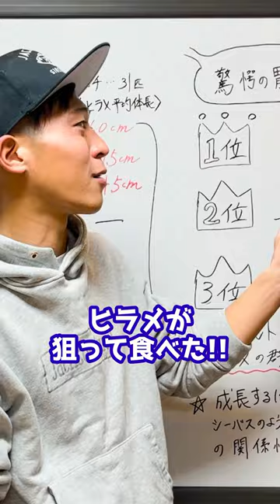これ食べるの！？驚きの胃内容物BEST３【ヒラメ・マゴチ】